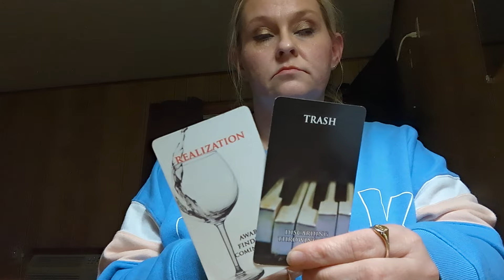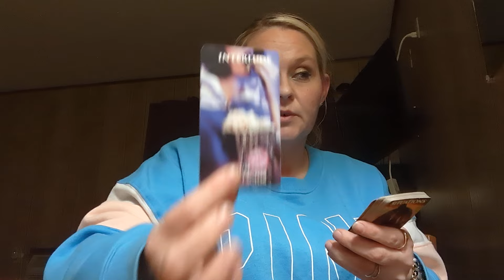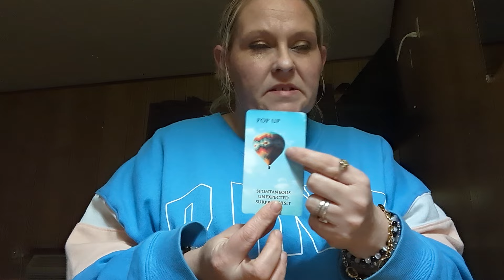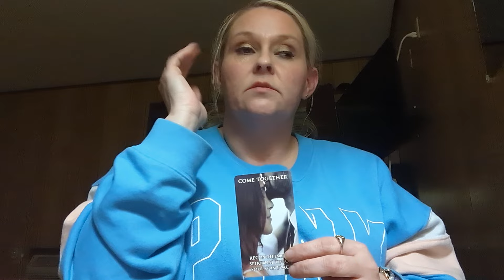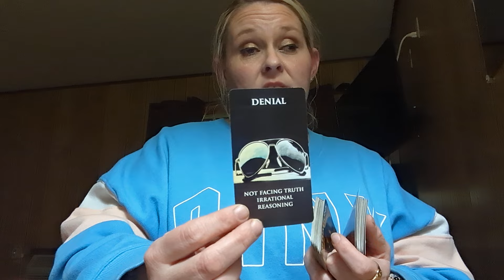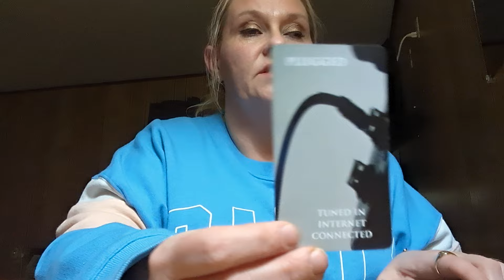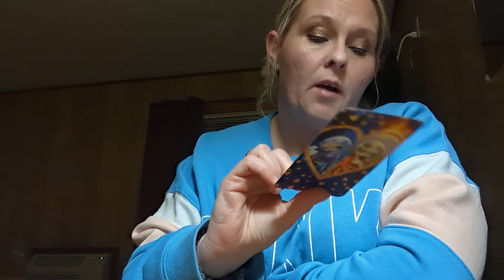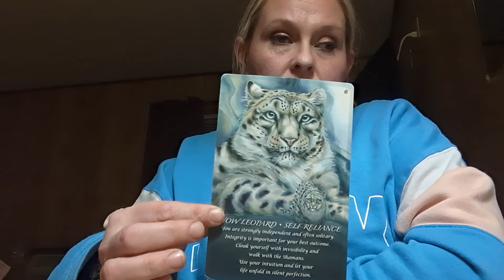🫵GOING 2 RECEIVE SOME KIND OF DOWNLOAD THAT🫵COULD HAVE BEEN IN DENIAL ABOUT PAY ATTENTION AROUND🫵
Special for Month of Jan $2️⃣5️⃣.2️⃣5️⃣ for15- 25 min📖

🆘🚨EMERGENCY📚💲1️⃣5️⃣0️⃣.0️⃣0️⃣

💲8️⃣8️⃣.8️⃣8️⃣Crime Reading

💲8️⃣8️⃣.8️⃣8️⃣Twin Flame/Soulmate 📚

💲4️⃣4️⃣.4️⃣4️⃣for 20min 📚

Sale 15% everything&shipping👇⬇️👇⬇️👇